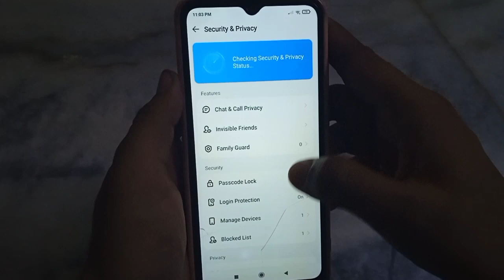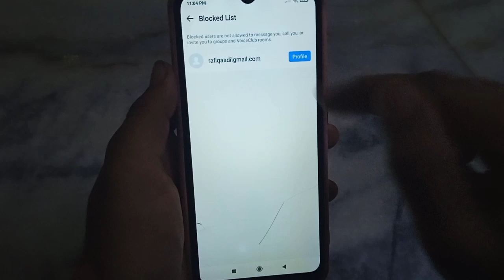imo app mai block ko unblock kaise kare!! imo mai block ko unblock kaise kare!!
imo app mai block ko unblock kaise kare
imo  mai block ko unblock kaise kare
how to unblock on imo app
imo app mai blocked number ko unblock kaise kare
imo app mai unblock karna sikhe
imo app mai blocked number ko unblock karna sikhe